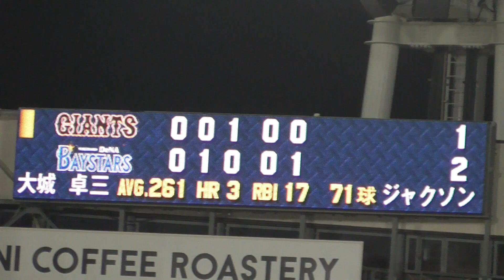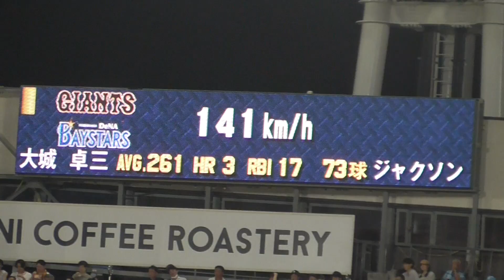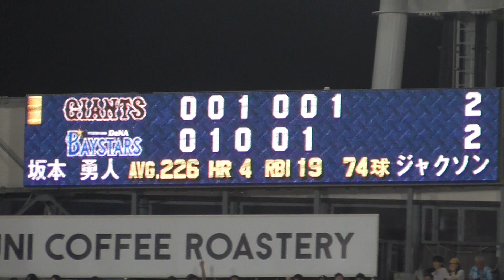2024年7月26日 巨人戦 大城 卓三 選手の第3打席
ライト前同点タイムリーヒット